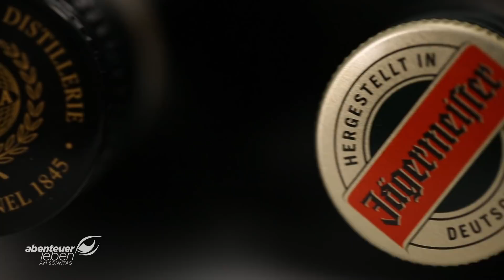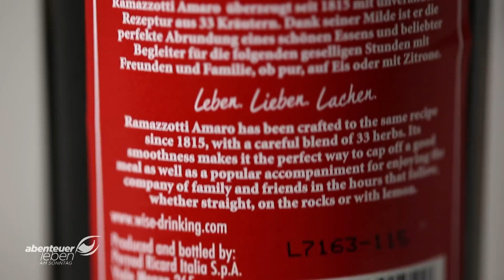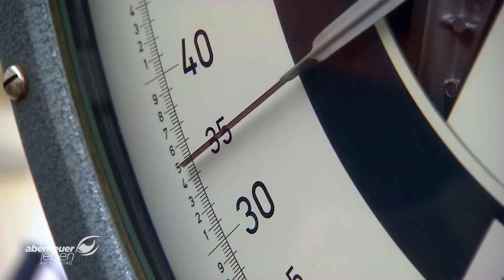Jägermeister - die Marketingstrategie für den Kult-Likör | Abenteuer Leben | kabel eins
Weltweit 3,5 Prozent mehr verkaufte Jägermeister-Flaschen als im Vorjahr bedeuten: Der deutsche Kräuterlikör baut seine Marktführung weiter aus. Wie machen die das? Unser Moderator Tommy Scheel wird's rauskriegen.